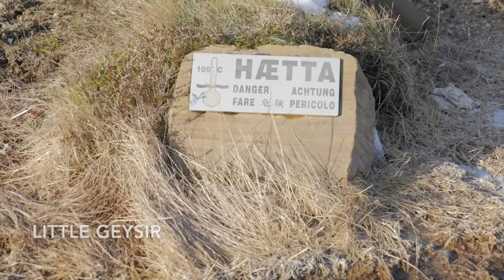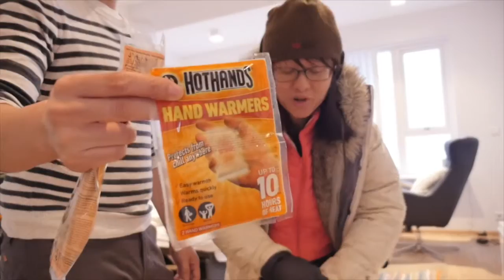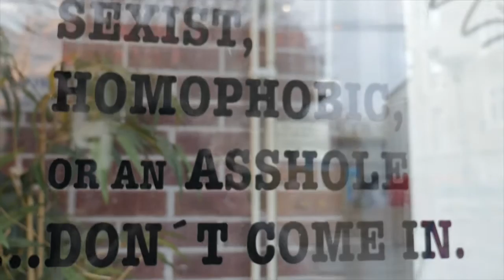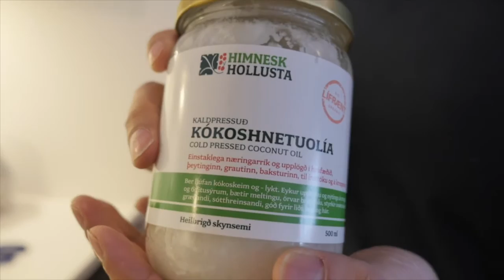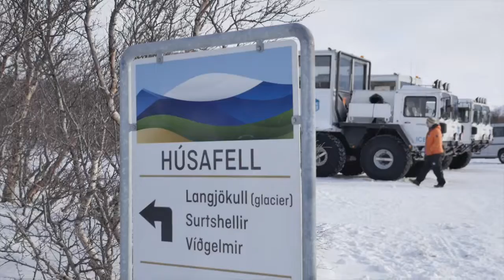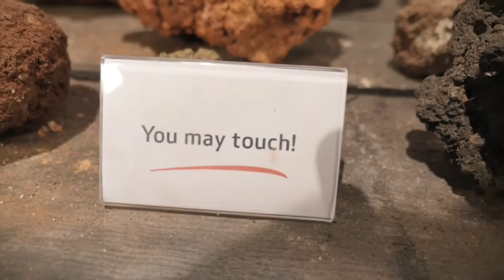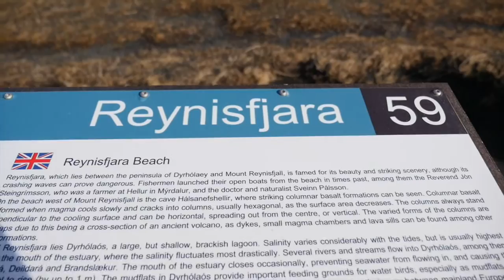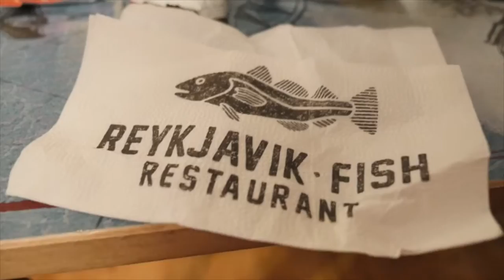Iceland adventure: a unique tour of Iceland - fun and unforgettable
In February 2016 we put on our thermals and headed off to the land of ice, it embraced us in its cold arms and we found a country with the warmest people, hearty food and incredible sights!

In just 7 days we managed to pack in a lot, it's so easy to book tours (the country is set up for tourists and they do it very well) there are many good restaurants, the northern lights of course, and loads of cold and invigorating fresh air.

Although we spent a lot of time in coaches visiting waterfalls, beaches, glaciers, volcanoes and lakes, it didn't feel long or tiring, you just had to look out of the window and marvel at the unbelievable scenery that passed by.

You must bring a camera and if you can and a tripod to capture what's on offer. If you're lucky enough to see the northern lights (we managed to see them twice!) to photograph them you'll need a tripod and a lot of patience, remember at night it's COLD so wrap up and bring hand warmers!! And please find out how to work your camera before you get there, it's hard in the dark to fiddle around with settings.

So when you arrive getting from the airport to the city is so easy, we look a bus, get yourself to the tour office have a look at the various packages and book a few as they fill up quite quickly.

Banks in Iceland only exchange certain currencies so if you have Hong Kong Kong Dollars forget it, we managed to pay for everything on credit card but take my advice and change more Icelandic Krona than you need, eating out is expensive, as are the tours.

We decided not to stay at a hotel but went for Airbnb and picked an excellent apartment that was just 5 minutes walk from the city centre,
Would definitely stay there again!

In winter months remember to bring lots of warm layers, we changed the number of layers we wore according to the tour we were taking. A hat and gloves are essential, as are a good pair of shoes that you can hike in. I also brought along thermals that I used on many days.

If you're considering a trip to Iceland I say just go for it, we had an incredible trip and lots of wonderful memories. I would like to go back in the summer months so I can see the change in landscape.

Hope you enjoy our video! If you have anymore questions do let me know and I'll do my best to get back to you...

Here is a run down of the tourist sites that you'll see on the video:
1.00 Gulfoss Waterfall
1.10 Little Geysir and Stokkur Geysir
1.40 Thingvellir National Park
1.49 Drift Valley
2.15 Harper Concert Hall
2.37 Tjornin Small Lake
2.44 Hallgrimskirkja Church
4.42 Northern Lights
5.47 Cafe Loki
6.17 Our Airbnb
8.17 Hraunfossar Waterfall
8.57 Hotel Husafell
9.09 Langjökull Glacier
10.21 Volcano House
10.33 The Old Harbour and Sea Baron Fish Restaurant
10.53 Baejarins Beztu Pylsur Hot Dog Stand
11.22 Blue Lagoon
13.05 Eyjafjallajökull Volcano
13.23 Reynisfjara Black Sand Beach
13.35 Seljalandsfoss Waterfall

Filmed in Iceland.

Crafted by nature.